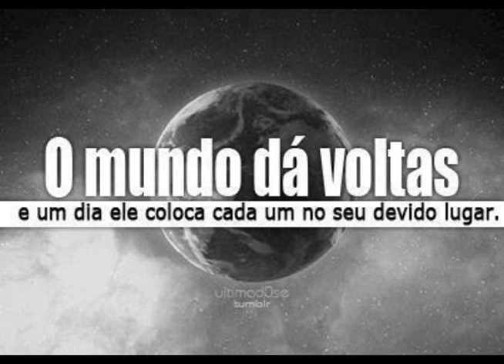Mc Tiozinho Acapella Os Molekes da Quebrada 7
de Eder Viterbo•11 meses atrás• 4072 viewsDj Cléber Mix e MC Fio - Só na concentração (Edy Lemondi MC Mayara)Agradecemos a oportunidade em estar diante de verdadeiros profissionais os quais nos julgaram, aproveitamso tambem a ... mc kaua ,no passo equipe ,dj cleber mix ,nx zero ,restart ,fiuk ,furo mtv ,panico na band ,fazenda de verão .inimigos da hp ,mc jean paul ,al adriana lessa ,malhação ,Mc Fio-Clipe 2012 Vo Bomba Eletrofunk Brasil(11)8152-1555 ID7*43979de claudemir do nascimento alves•8 meses atrás• 1351 viewsMC FIO E MC MAYARA - BALADA - PARK DANCE IRATI - PR,Mc Fio - Cowboy Viado ( Produção Dj Cleber Mix )

de Eletrofunk Brasil•8 meses atrás• 7125 viewsContatos: 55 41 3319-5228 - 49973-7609 - Id Nextel 92*208376 Acesse o Fio Vo Bomba -Mulher vitamina,Garota Pimba,2012.Eletro Funk Brasil Contato(11):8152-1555 ID7*43979de Eletrofunk Brasil•8 meses atrás• 15593 views Contatos para Shows, Mc Fio ou Mc Mayara Tels.: 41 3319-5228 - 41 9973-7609 Nextel 92*208376
j cleber mix mc fio mc leydamila clip bananinha 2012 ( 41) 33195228 id 92*208376 eletrofunk brasilmc fio - ea galera do Cowboy Viado 2012 ( shows 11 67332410 ou 67332410 id 7*43979
MC FIO programa do jacaré no camarin,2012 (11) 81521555 ID 7*43979 ,,mc fio e dill son do baile cantando forro do grilo sucesso 2012MC FIO-Vou Bombar Bum Bum [[[ DAN DAN DJ,RM DJ e dj DAVIS DJ-FUNK DU BOM PRODUÇÕES ]]]de FUNK DU BOM•8 meses atrás• 291 viewsESSA É MAIS UMA DA FUNK DU BOM PRODUÇÕES LIGUE AGORA PARA PRODUZIR COM A GENTE: (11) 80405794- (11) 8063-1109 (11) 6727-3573 ,MC Fio Show Eletrofunk Torto Muito Louco Melô do Copinho Tel 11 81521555 ou ID 7*43979, MC SHELDON BOCO E DJ NANDO - METE O FIO DENTAL - MUSICA NOVA 2013 ,Mc Léo da Baixada,Juninho & Felipe Boladao -Tipo Fio Desencapado (Lançamento 2012)...mc sheldon,boco e dj nando ramos.. ( Mete o fio dental e passa o oleo no bum bum ) lançamento 2013,,,MC SHELDON part. MC DANADO PE - FIO DENTAL , VEM NOVINHA METER (AOVIVO),,,MC SIRI - VAI SIRI ( PRODUÇÃO DJ CLEBER MIX ) mc catra ,miranda ,dinho da vp ,menor do chapa ,mc mayara ,edy lemond ,moura mc ,mc gordao ,alexandre frota ,d ,fabi b,fabi frota ,terremoto ,taty ,mulheres ,neymar ,grupo uniao total ,dj osmar campos ,humberto costa ,kimo kimo ,mc baratinha ,é o vapor ,mc creu ,juju panicat ,paes ,camila pitanga